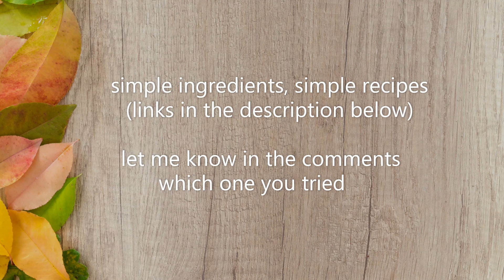🍂 6 Simple Fall Recipe Ideas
What to cook this fall? Watch the video and get inspired!
Fall is here with apples, pears, pumpkins, cabbage, horseradish, Italian plums and much more. Let's cook!

Simple steps to follow:
1. Watch the video.
2. Enjoy! 🤗